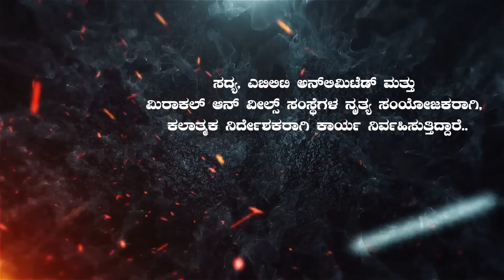Part-2|ವಿಶೇಷ ಚೇತನರಿಗೆಂದೇ ಗಾಲಿಕುರ್ಚಿ ನೃತ್ಯ ಆವಿಷ್ಕಾರ ಮಾಡಿದ ಪಾಷಾ..!||Miracle on wheels|Gaurish Akki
ಅಂತಾರಾಷ್ಟ್ರೀಯ ಖ್ಯಾತಿಯ ಭರತನಾಟ್ಯ ಮತ್ತು ಕಥಕ್ ನೃತ್ಯಪಟು. ವಿಶ್ವದಲ್ಲಿಯೇ ಪ್ರಥಮ ಬಾರಿಗೆ ವಿಶೇಷ ಚೇತನರಿಗೆ ಶಾಸ್ತೀಯ ಗಾಲಿಕುರ್ಚಿ ನೃತ್ಯ ಆವಿಷ್ಕಾರ ಮಾಡಿದ ಹೆಗ್ಗಳಿಕೆ. ನಾಲ್ಕು ದಶಕಗಳ ಕಲಾ ಸೇವೆಗಾಗಿ ರಾಷ್ಟ್ರ ಪ್ರಶಸ್ತಿ ಪಡೆದ ಕನ್ನಡಿಗ ಸೈಯದ್ ಸಲಾವುದ್ದೀನ್ ಪಾಷಾ!

ಮೂಲತಃ ಬೆಂಗಳೂರಿನ ಆನೇಕಲ್ ತಾಲ್ಲೂಕಿನವರು. ಫಾರ್ಮಸಿ ಮತ್ತು ನೃತ್ಯ ಸಂಯೋಜನೆಯಲ್ಲಿ ಪದವಿ; ಹಲವು ಮಹನೀಯ ಸಾಧಕರಿಂದ, ಗುರುಗಳಿಂದ ನೃತ್ಯ-ಸಂಗೀತ ಕಲಿಕೆ. ವಿಶೇಷ ಚೇತನರ ಕಲಾಕ್ಷೇತ್ರದಲ್ಲಿ ಆಂದೋಲನವನ್ನು ಪ್ರಾರಂಭಿಸಿ, 100ಕ್ಕೂ ಹೆಚ್ಚು ಚಿಕಿತ್ಸಾ ನೃತ್ಯ ರೂಪಕಗಳನ್ನು ಸಂಯೋಜಿಸಿ, ಸಾವಿರಾರು ಪ್ರದರ್ಶನಗಳನ್ನು ನೀಡಿ ಘನತೆ, ಗೌರವ, ಮಾನ್ಯತೆ, ಸಬಲೀಕರಣ ತಂದುಕೊಟ್ಟಿದ್ದಾರೆ

ವಿಶೇಷ ಚೇತನರ ಕಲಾ ಕ್ಷೇತ್ರಕ್ಕೆ ನೀಡಿರುವ ನಾಲ್ಕು ದಶಕಗಳ ಸೇವೆಗಾಗಿ "ಲಿಮ್ಕಾ ಬುಕ್ ಆಫ್ ವರ್ಲ್ಡ್ ರೆಕಾರ್ಡ್ಸ್", "ಗಿನ್ನಿಸ್ ಬುಕ್ ಆಫ್ ವರ್ಲ್ಡ್ ರೆಕಾರ್ಡ್ಸ್" ಅನೇಕ ರಾಷ್ಟ್ರೀಯ ಮತ್ತು ಅಂತಾರಾಷ್ಟ್ರೀಯ ಸನ್ಮಾನಗಳು ಇವರ ಮುಡಿಗೇರಿವೆ

ಸದ್ಯ, ಎಬಿಲಿಟಿ ಅನ್‌ಲಿಮಿಟೆಡ್‌ ಮತ್ತು ಮಿರಾಕಲ್‌ ಆನ್‌ ವೀಲ್ಸ್‌ ಸಂಸ್ಥೆಗಳ ನೃತ್ಯ ಸಂಯೋಜಕರಾಗಿ, ಕಲಾತ್ಮಕ ನಿರ್ದೇಶಕರಾಗಿ ಕಾರ್ಯ ನಿರ್ವಹಿಸುತ್ತಿದ್ದಾರೆ..

Hello everyone

gaurishakkistudio@upi
ಧನ್ಯವಾದ
ಗೌರೀಶ್ ಅಕ್ಕಿ ಸ್ಟುಡಿಯೋ